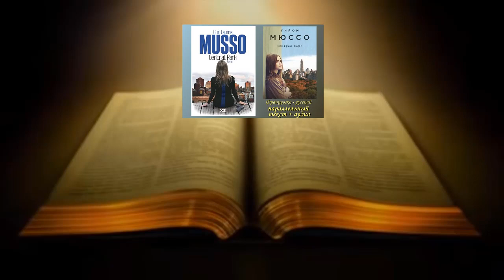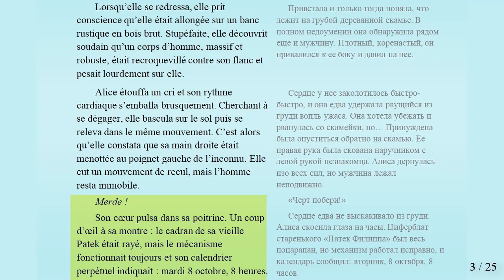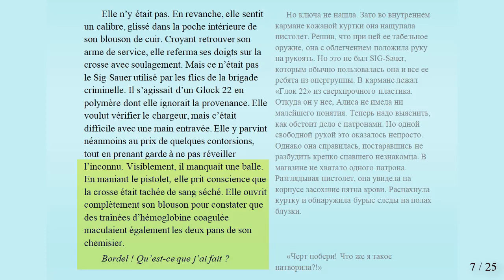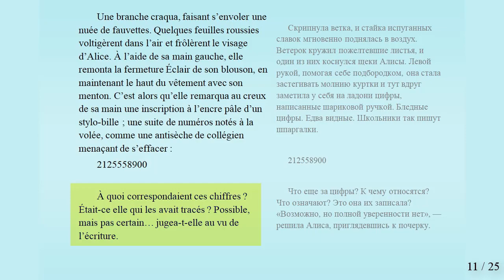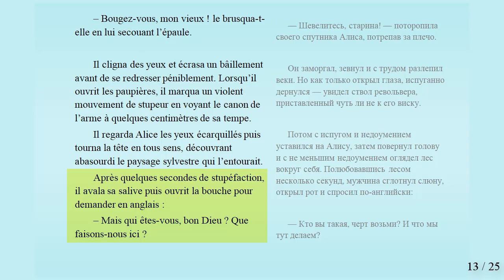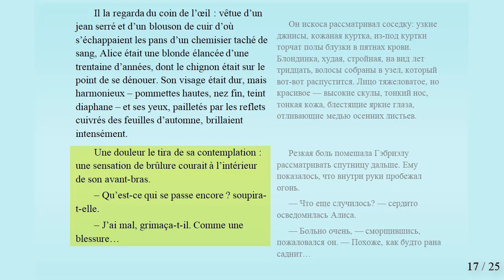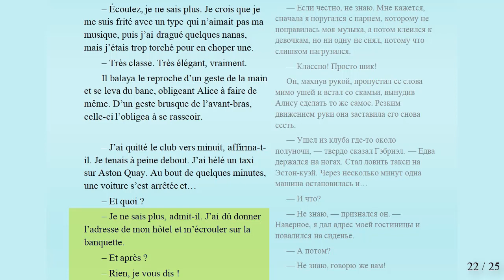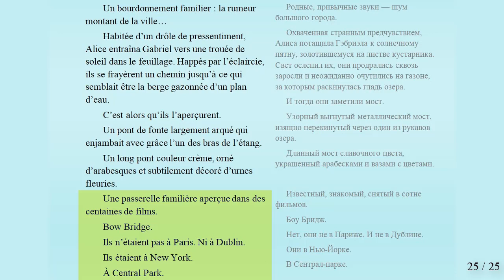Central Park - Guillaume Musso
Первые две главы романа в видео формате двуязычной книги Гийома Мюссо "Сентрал парк"
Этот роман и другие литературные произведения современных французских писателей с параллельным переводом на русский язык на сайте